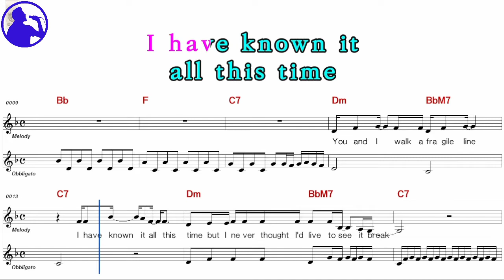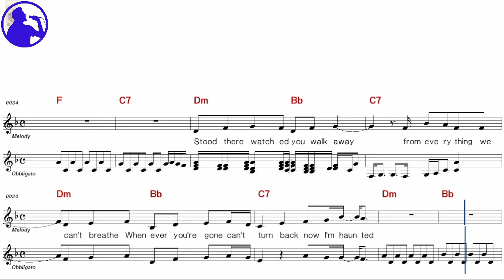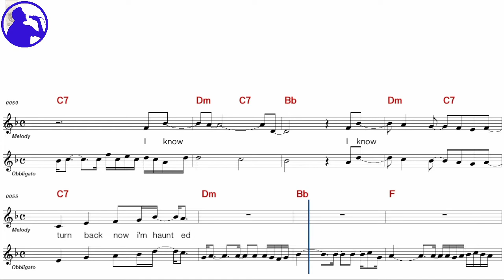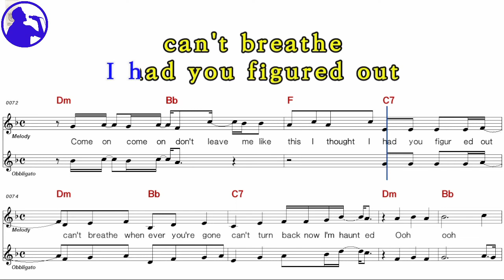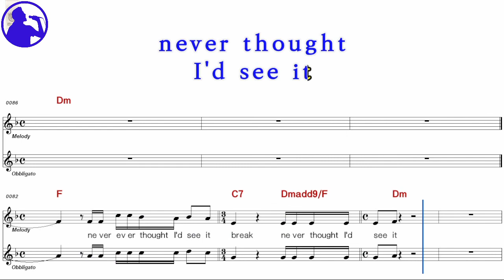Taylor Swift-Haunted karaoke sheet music,MR for players,chord,chorus,Lyrics add(Ye karaoke)